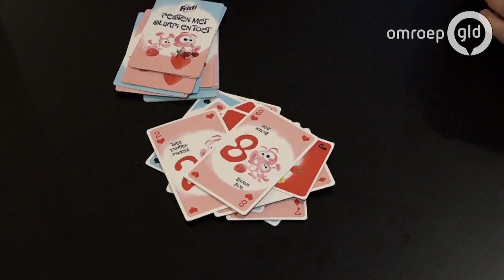Kacheltje voor baby Tess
op donderdag5 januari 2017 viel in de Edese wijk Kernhem de stadsverwarming uit. Die nacht daalde de temperatuur tot -10,5 vrijdag 6 januari kwam de directie van biocentrale de gelderse vallei een kacheltje brengen voor Tess s'avonds tegen 20:00 had de hele wijk weer verwarming en warmwater.